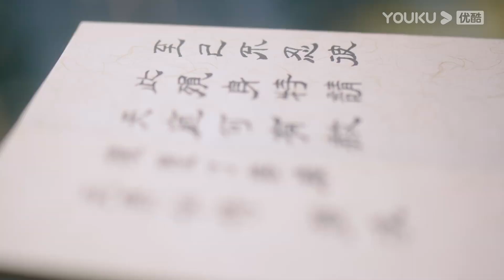ENGSUB 颜淡忘不了应渊，马上就要灰飞烟灭了！|【沉香如屑 Immortal Samsara】| 杨紫/成毅/张睿/孟子义/朱泳腾/傅方俊 | 古装仙侠剧 | 优酷 YOUKU